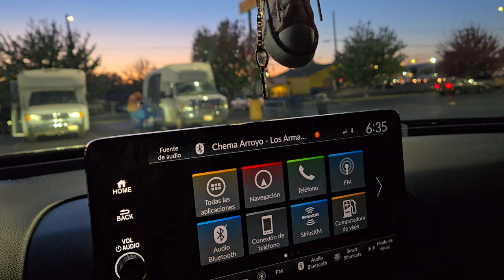Comprando los Condimentos para hacer una Buena comida para mañana en el festejo de mi bby